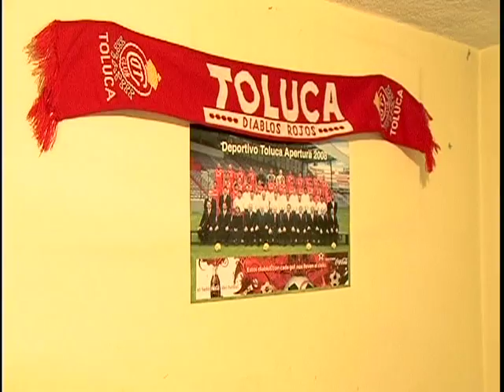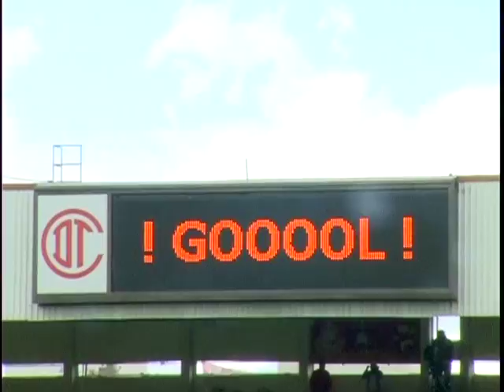ECLECTICO *LA GLORIA* VIDEO OFICIAL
VIDEO OFICIAL DEL GRUPO DE ROCK MEXICANO "ECLECTICO", EN CONJUNTO CON EL "DEPORTIVO TOLUCA FC" Y EL "CENTRO DE FORMACION HERNAN CRISTANTE". EL TEMA "LA GLORIA" SE DESPRENDE DEL PRIMER MATERIAL DE LA BANDA DENOMINADO "GRAFFITI", DISPONIBLE EN LAS TIENDAS "MIX UP" Y "DISCOLANDIA" DE TODA LA REPUBLICA, ADEMÁS DE VENTA EN "TARABU"